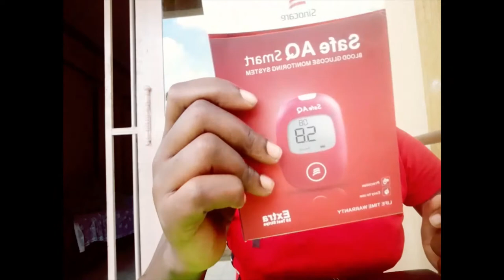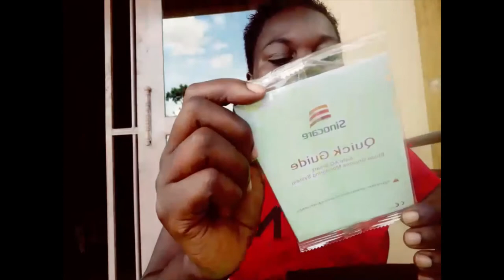UN BOXING SAFE AQ SMART BLOOD GLUCOSE MONITORING SYSTEM